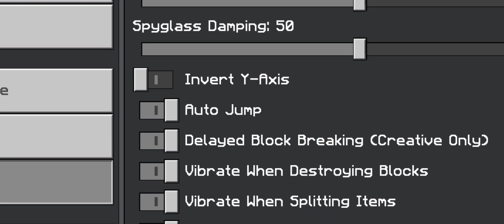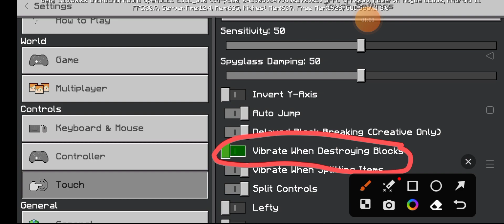How to off vibration 📳 in Minecraft when you have mine the block.video minecraft.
this video make in Minecraft so enjoy this video.